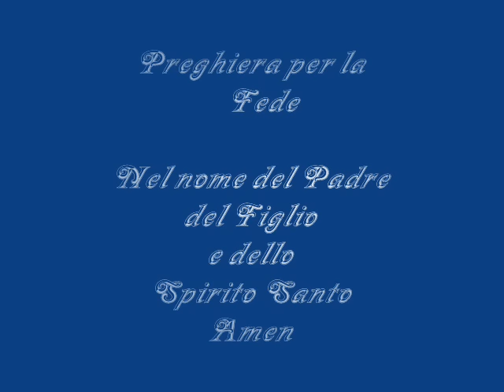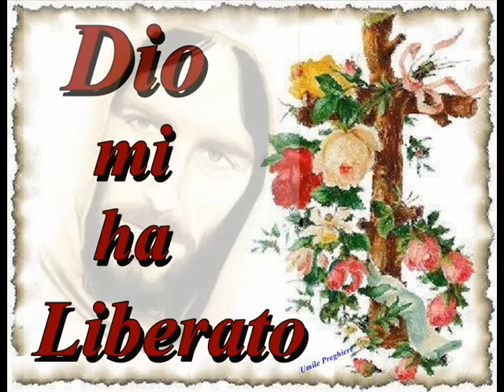Preghiera per la Fede - Dio e Amore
Signore Gesù ti ringrazio perchè sei morto sulla croce per i miei peccati.